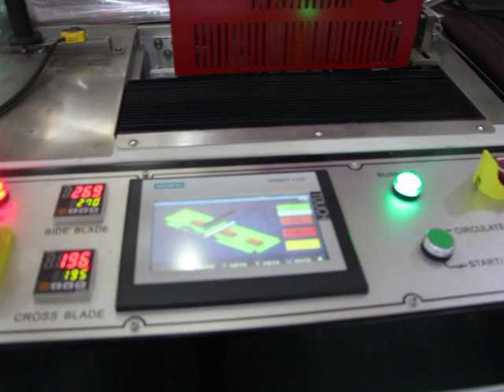Shrink Wrapping Machine